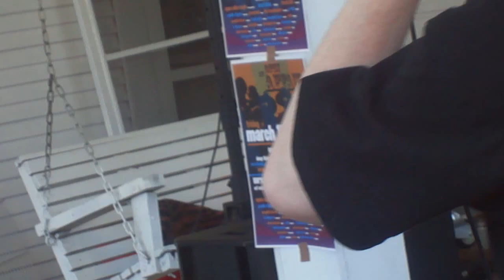Uncommon NASA "The Future" (Live @ SXSW 2013, An Open Affair, Austin,TX)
Uncommon NASA performing LIVE for An Open Affair @ SXSW in Austin, Texas.